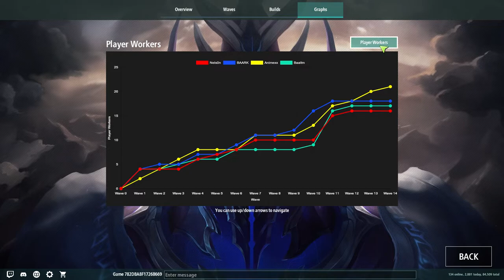Legion TD 2 #181 [Mastermind][DuoQ] - Kingpin Hero ?!